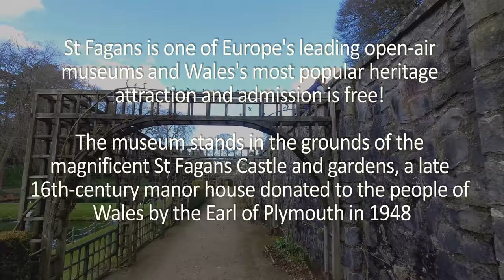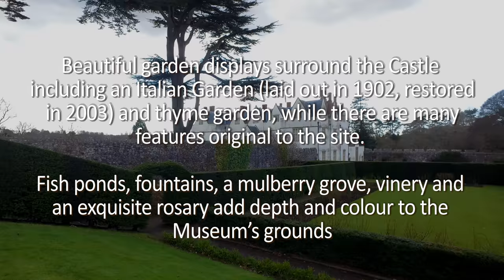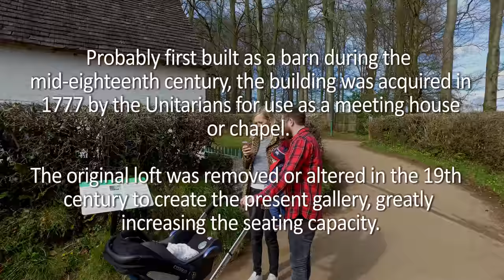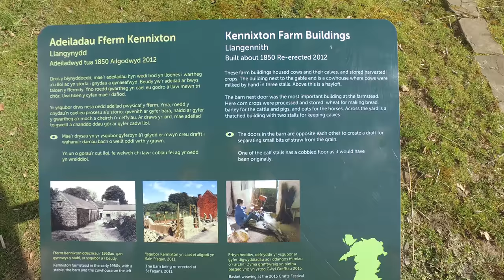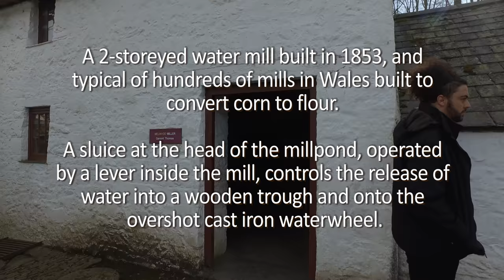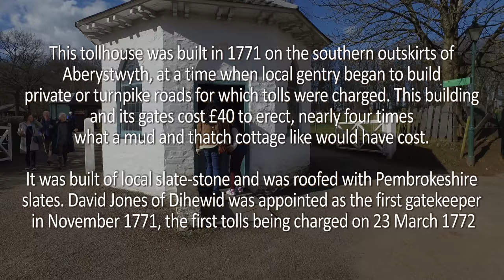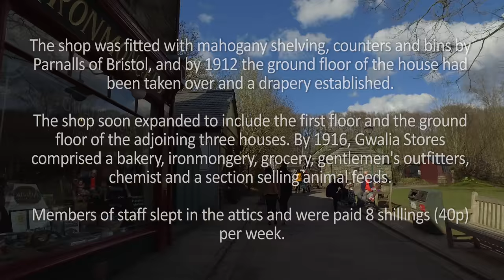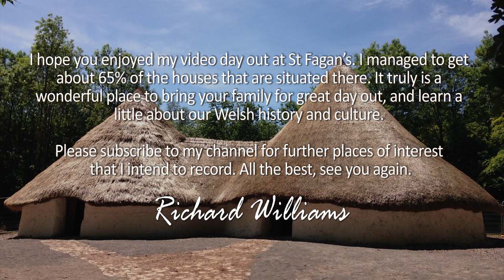A day out at St Fagans Spring 2018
Join me on a wonderful walkabout in Wales National History Museum in South Wales. All filmed in 4K. I hope you enjoy it as much as I and the family did.